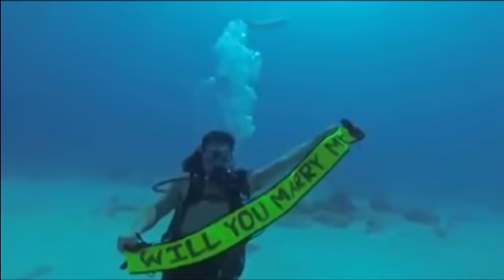Scuba vs.Tennis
What would you rather be doing on a nice summer day? Watch these clips on Scuba Diving vs. playing Tennis. Game. Set. Match.